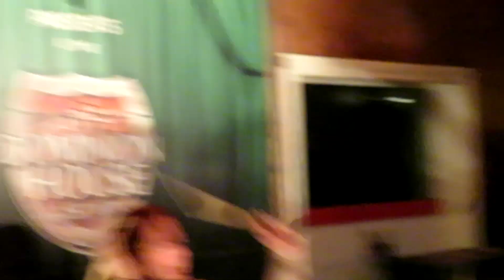THE PANTERAHOLICS - 420 EVENT - LIVE @ THE DH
Shot & Edited By Ian Bruner